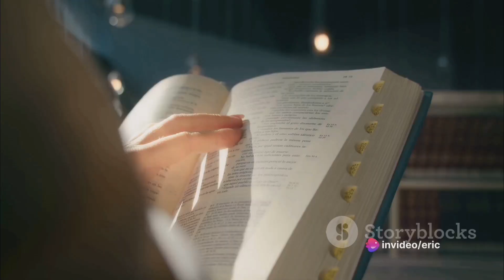NWN Lemon Labs: The Fall of a Giant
In this eye-opening and thought-provoking video, we delve into the shocking destruction of Lemon Labs, a renowned robotics company at the forefront of innovation. Brace yourself for a gripping exploration of the events that transpired, as we uncover the dark truths behind the demise of this industry leader. Let's come together to discuss the implications and reflect on the importance of protecting technology advancements.

OUTLINE:

00:00:00 The Discovery of Lemon Labs
00:00:15 The Destruction of Lemon Labs
00:00:39 The Absence of Lemon Robotics
00:00:58 Shockwaves in the Scientific Community
00:01:13 The Ruin of Lemon Labs
00:01:33 Uncovering the Mystery
00:01:50 The Perils of Playing God